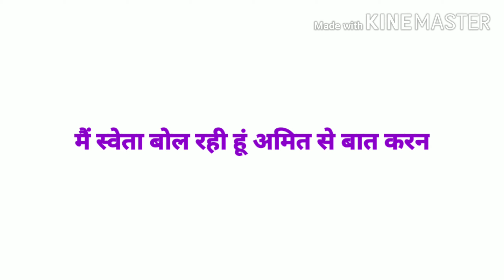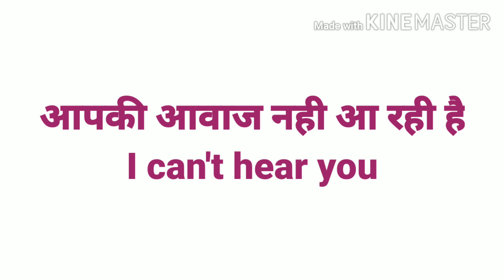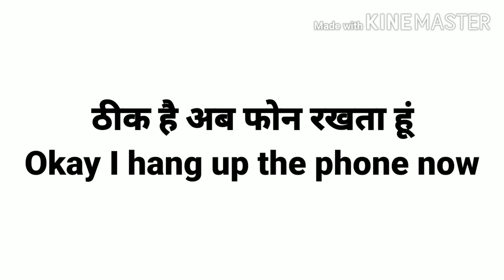Phone पर बोले जाने वाले English Sentences | Daily use English Sentences || Short & Simple Sentence✌️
Hello guys I m Kapil Sharma & you watching # LET'S LEARN WITH KAPIL. In this video I collected some interesting simple, short and easy English Words/Sentences especially for beginners those we use in our daily life. So, you can also use these Sentences/words in your daily life and can improve your English.